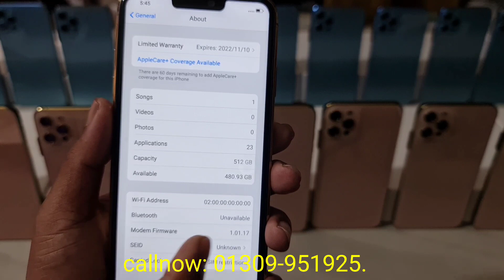পানির দামে মোবাইল ফোন কিনুন আইফোন 13:Pro Max high super master copy UK product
Low Budget iPhone 13 Pro Max high super master copy UK product Bangla unboxing and review.